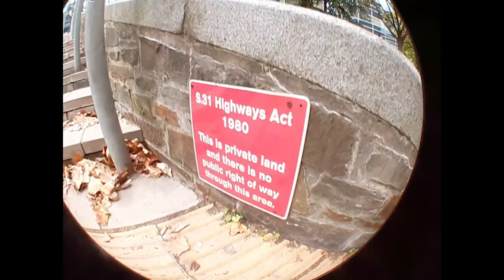"MIGHT BE TOO HOT"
DUCK ON THE DUNGOS = DISASTER

Featuring:
-Seth Evans-Powell
-Tom Thornton
-Kai Ademi
-Jacob Bluett
-Joe Shaw
-Todd Stalley

Film/Edit:
-Tom Thornton

Additional Filming:
-Seth Evans-Powell
-Kai Ademi
-Jacob Bluett
-Joe Shaw
-Todd Stalley